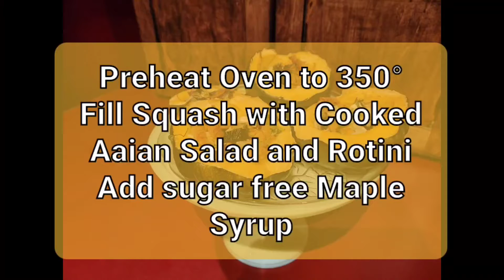Share the Love: Acorn Squash Bowls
Share the Love is a mother and son cooking show that focuses on healthy cooking and quality music.

All background music is copywritten by Jeremy Welzcher and the cover song is As the Deer by Martin J. Nystrom